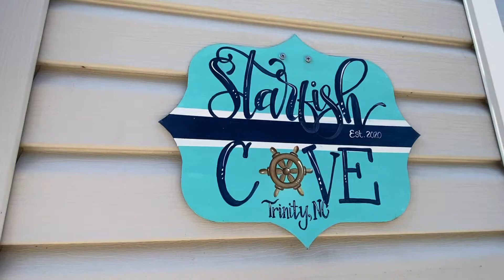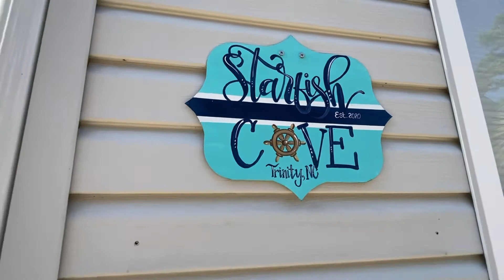Starfish Cove 1738 Ocean Lakes Family Campground Myrtle Beach, SC | Jenifer Fennell Photography